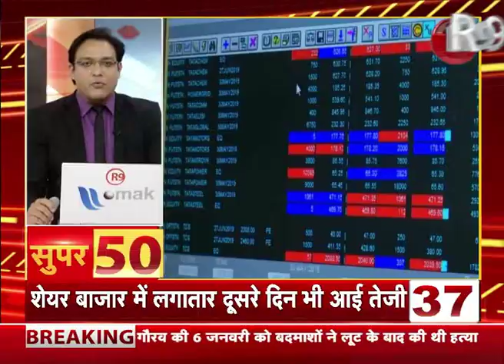Super50: देश- दुनिया की ताजा खबरें फटाफट अंदाज में